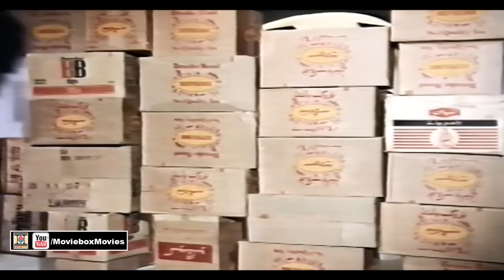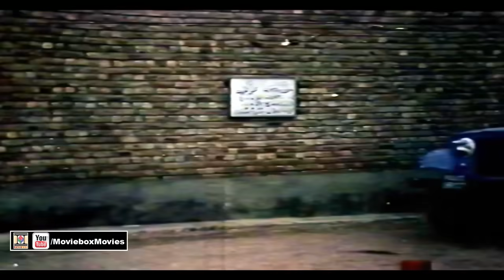MUJRIM (1989) - SULTAN RAHI, NADRA, GHULAM MOHAYUDDIN, GORI - OFFICIAL FULL MOVIE